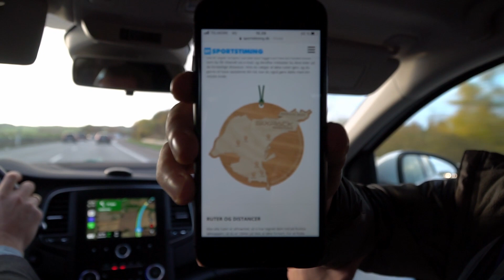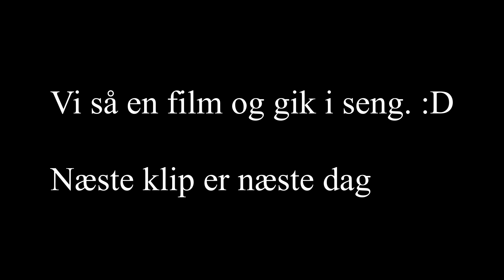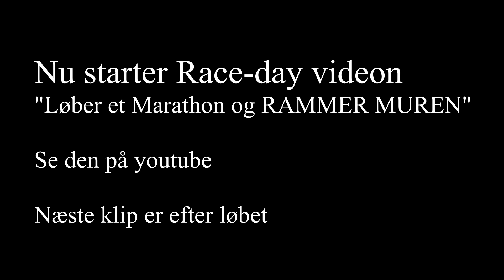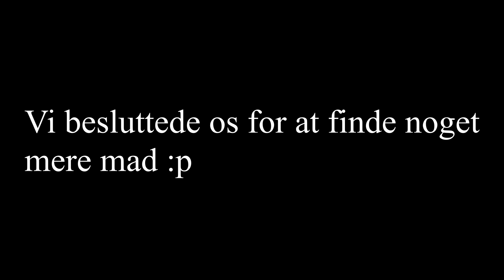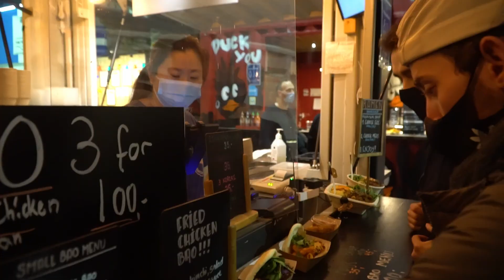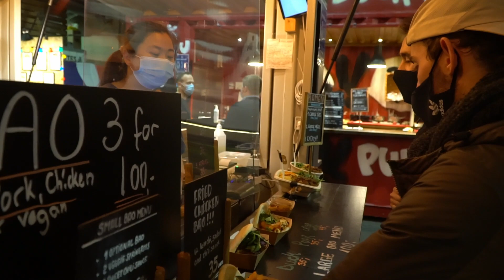Tager til Aarhus for at løbe Aarhus Sixpack Marathon - VLOG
Sidste tirsdag så I Laurits og Jonas løbe Aarhus Sixpack marathon og i dag skal I se vloggen fra dagen de tager der over samt hvad de lavede efter!
Vi fik et lift af en af Jonas' rigtig gode venner Runer (IG: runner_mcleodwinther) som ovenikøbet valgte af give aftensmad.

Som sagt tager Laurits og Jonas til Aarhus, beslutnigen blev faktisk taget med 4 dage til afrejse tidspunktet, så man kan gode sige at turen til Aarhus for at løbe Aarhus sixpack marathon var meget spontan!
Se de produkter jeg benytter i min hverdag og køb dem samme sted (hver gang du køber igennem et link, får jeg en lille % del) alle pengene går direkte ind i videoerne (kameraudstyr eller større videoer).

[Tager til Aarhus for at løbe et marathon, løber et marathon, Aarhus sixpack marathon]

Er der nogle bestemte videoer du kunne tænke dig at se? Så smid endelig en kommentar.

Så du ikke går glip af den næste video! Der er garanteret en ny video hver uge (tirsdagen) + de løse videoer!